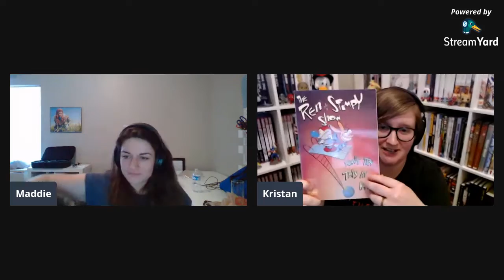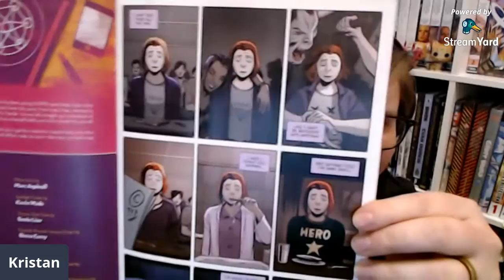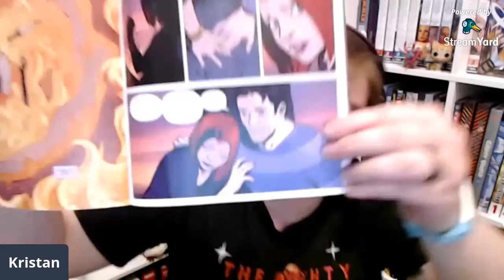Fangirlz Assemble Episode 54: BTTM FDRS Review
Maddie and Kristan review BTTM FDRS!